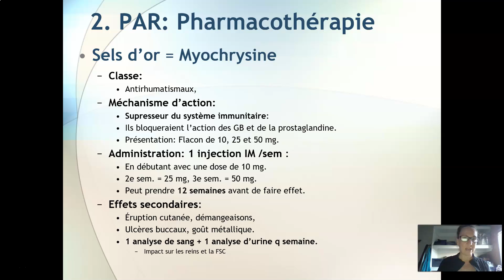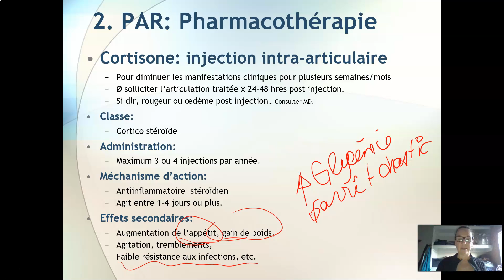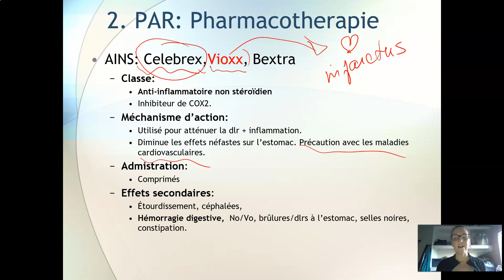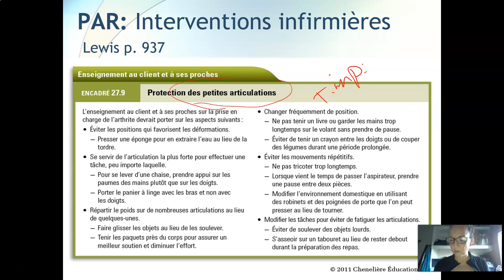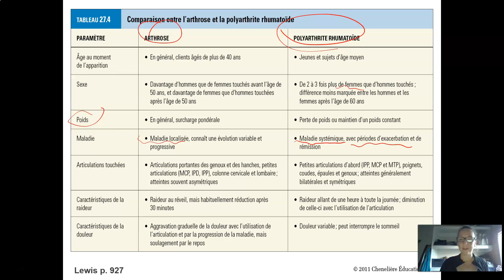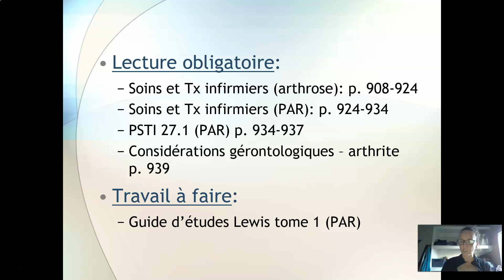Arthrite: Arthrose/PAR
TX: Intervention